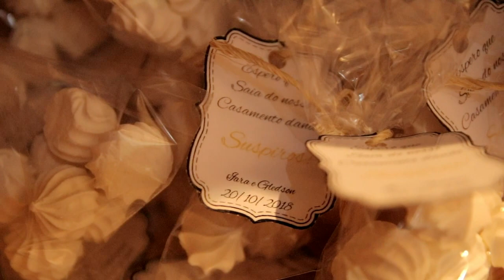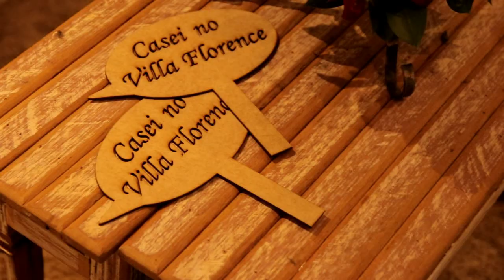IARA E GLEDSON [TRAILER]